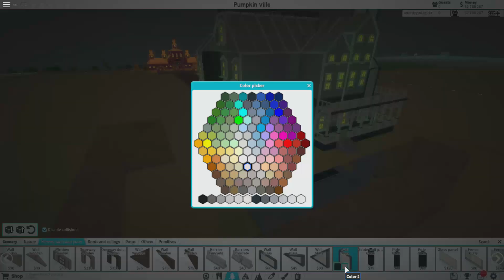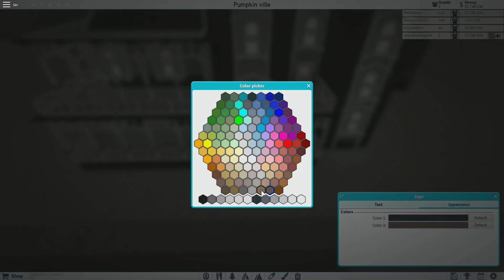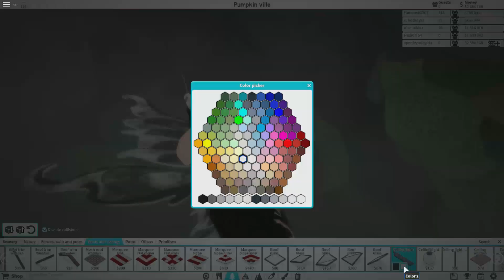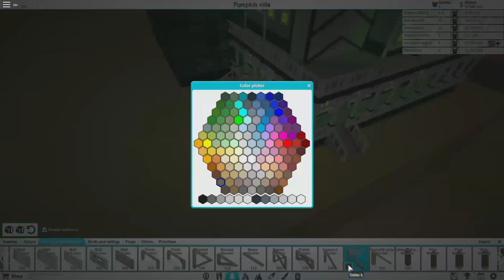Lets Build TPT2: Pumpkinville - Part 13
Pumpkinville will continue August 2020...